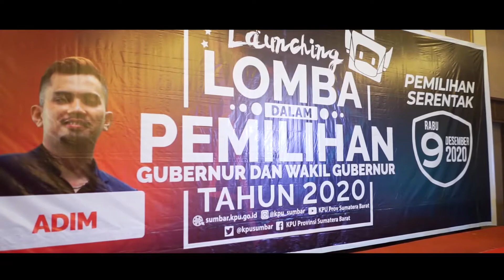Launching Lomba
KPU Sumbar melaunching lomba untuk Pemilihan Serentak Tahun 2020; Lomba Film Pendek, Foto, Mural, Cover Jingle, Menulis dan Tiktok